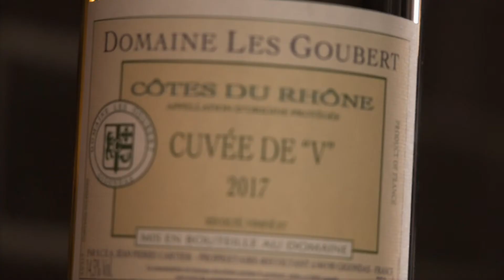Cuvée de "V" von Domaine Les Goubert